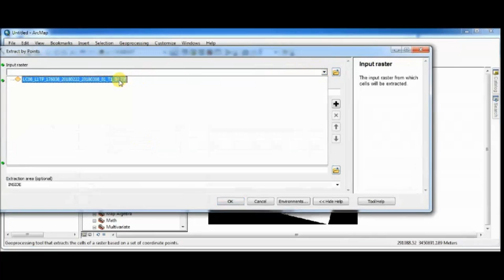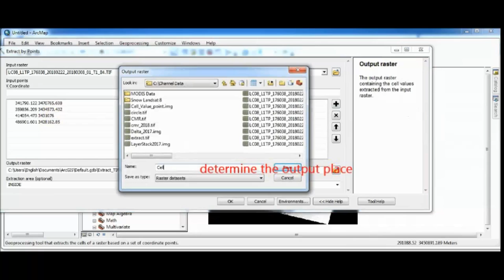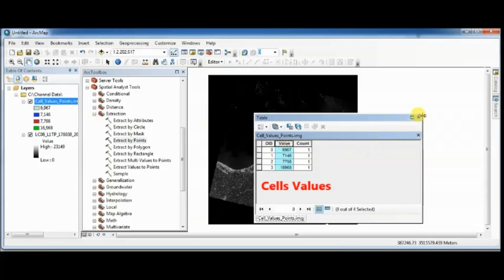طريقة استخراج قيم خلايا الراستر لنقاط احداثيات معلومة